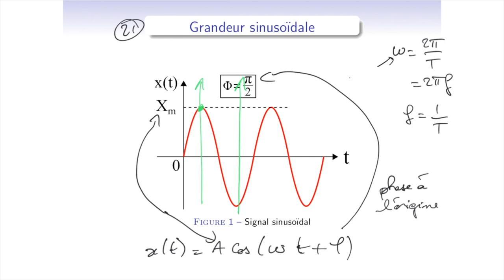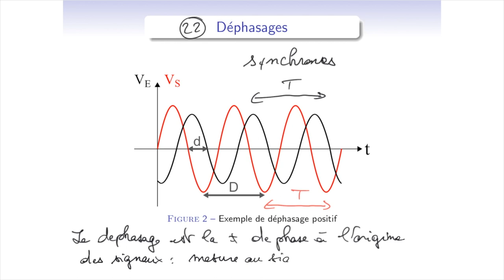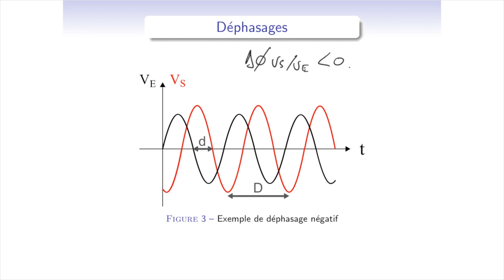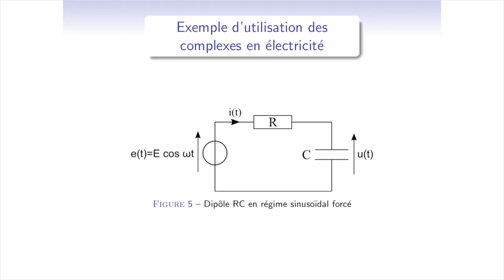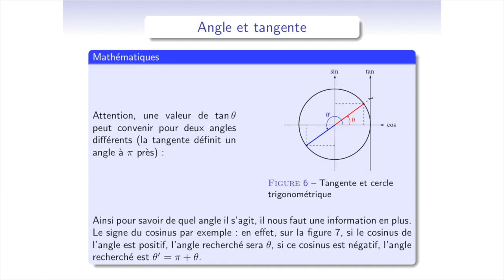Electrocinétique : régime sinus : 2 - Déphasage et notation complexe d'un signal sinusoïdal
Le cours complet est disponible à l'adresse suivante :
Cette première séquence explique la notion de déphasage et la notation complexe d’un signal sinusoïdal.